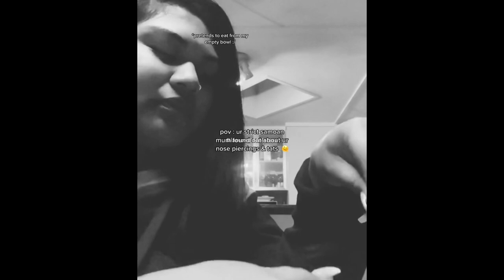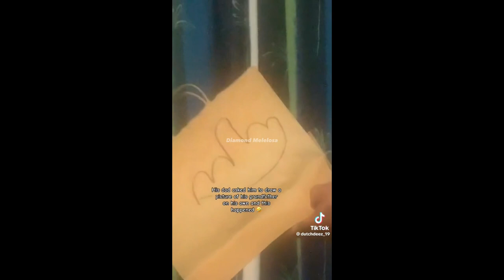POLYNESIAN VIBES ONLY PT. 9‼️